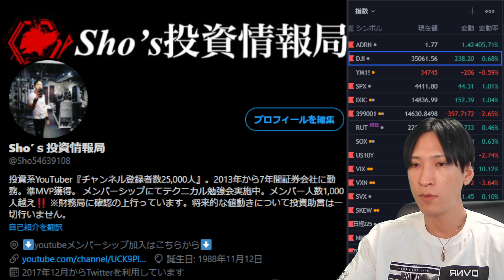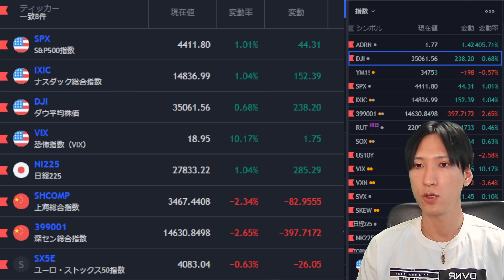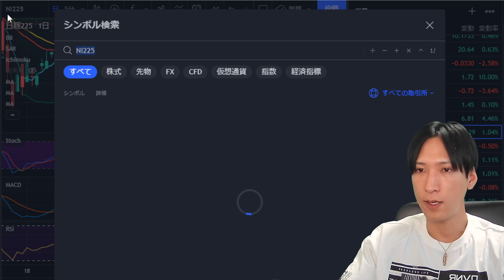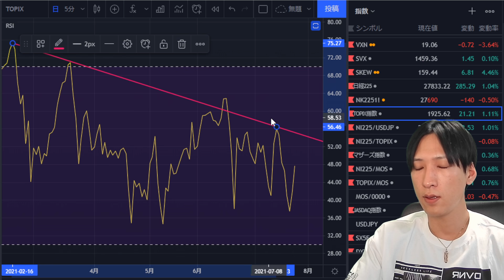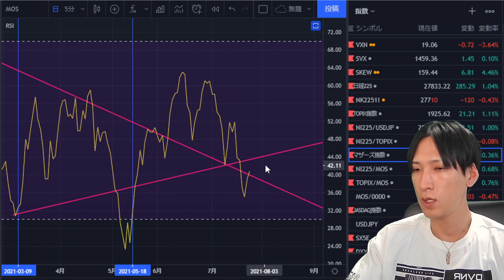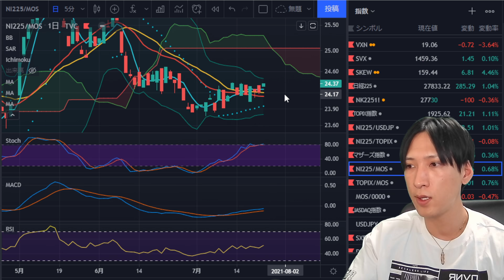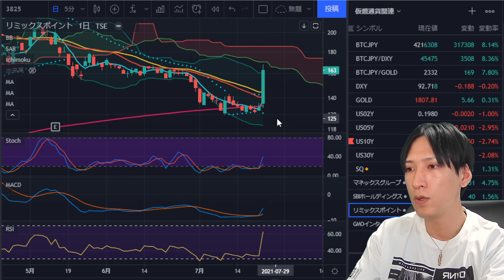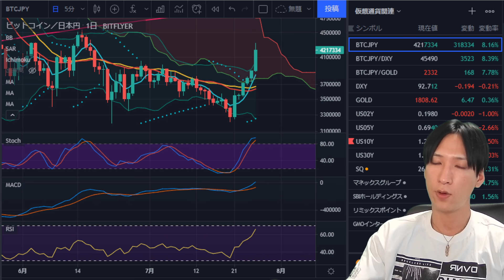NYダウ先物下落、中国株急落で日経平均28,000円下回る。海外投資家が日本株買い越し。ソフトバンクGまた2％下落。需給が悪すぎる。アマゾンBTC決済導入の思惑でビットコイン急騰！！【日本株】